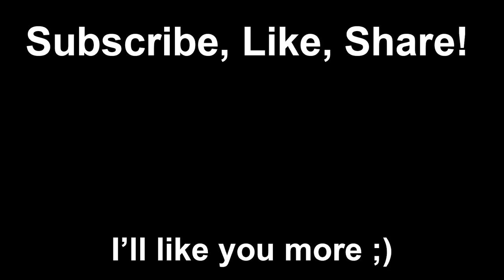Life is a Lot like Chess Applying Chess Strategy to Real Life Crazy